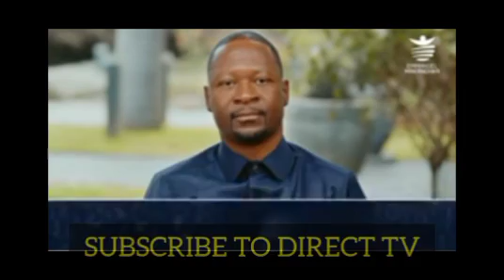EMMANUEL MAKANDIWA CORRECT DISCIPLES OF TB JOSHUA ON R*PE || PROPHET EMMANUEL MAKANDIWA